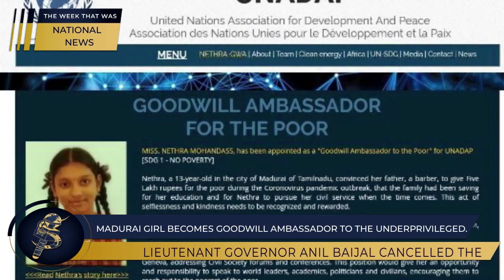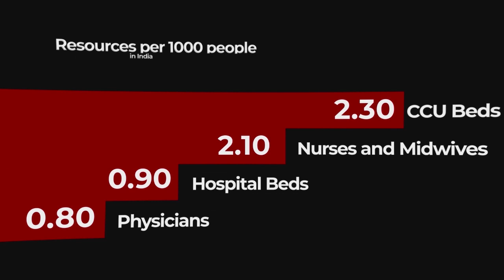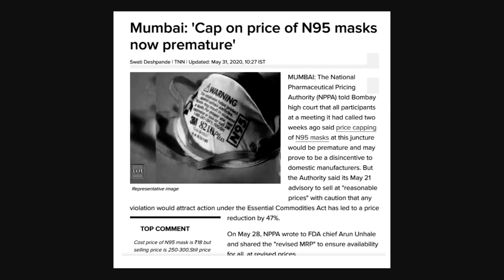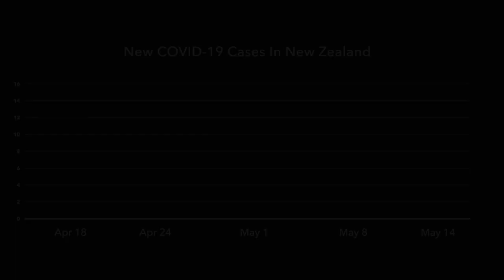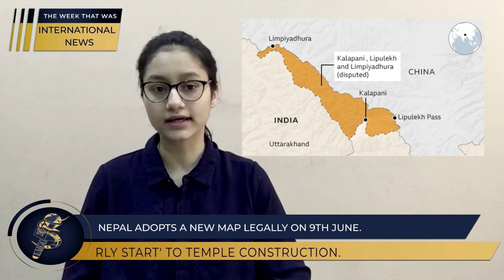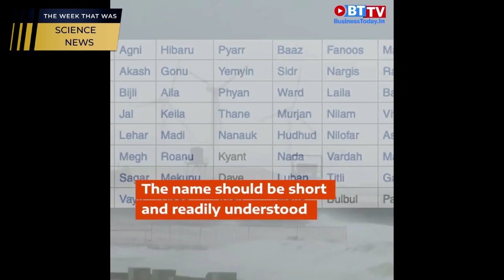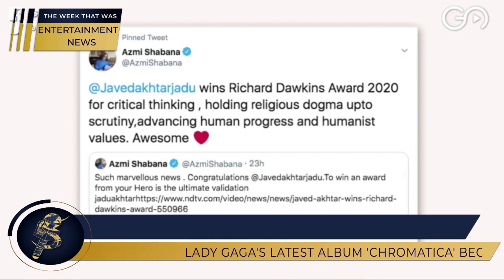#3: The Week That Was